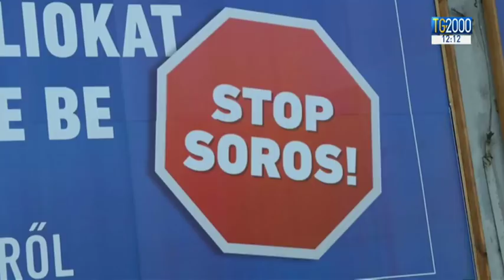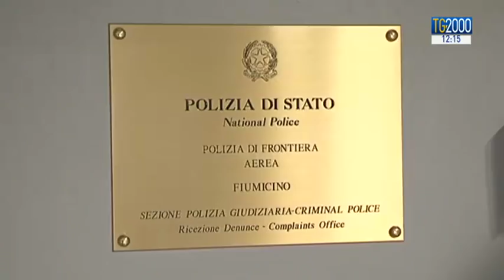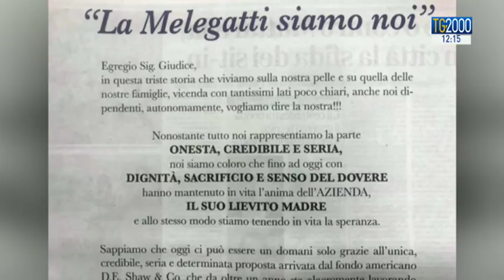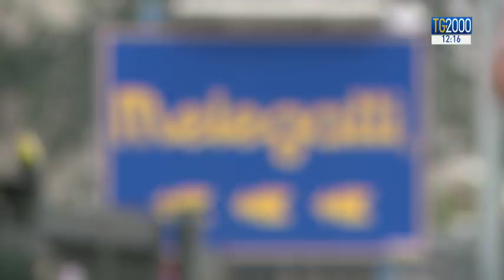TG2000 del 30 maggio 2018 - Edizione delle 12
In conduzione: Fabio Bolzetta; in collegamento da Montecitorio: Augusto Cantelmi; da piazza San Pietro: Paolo Fucili.